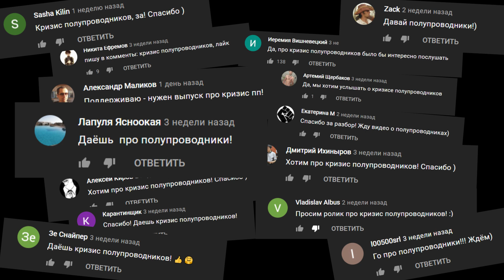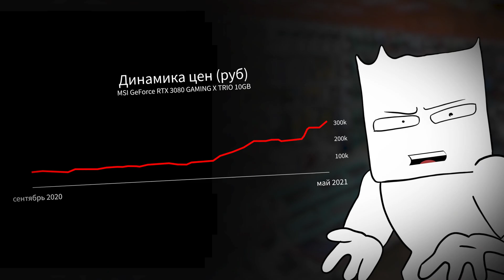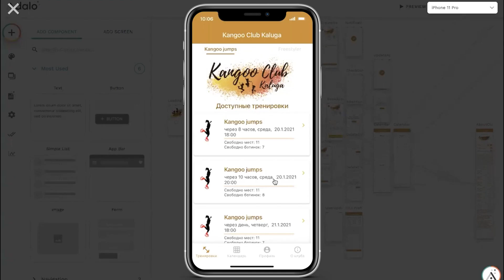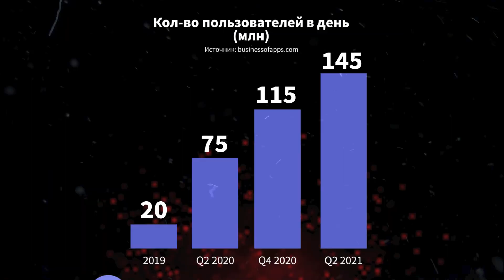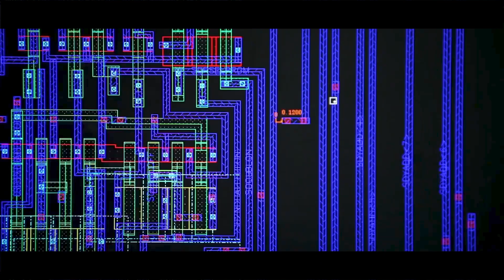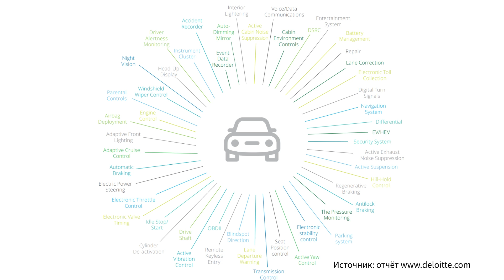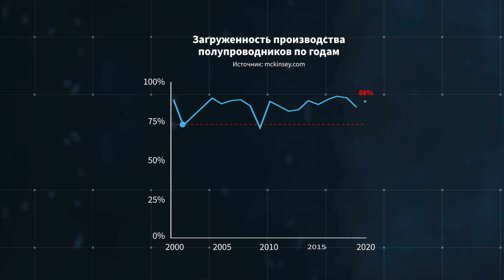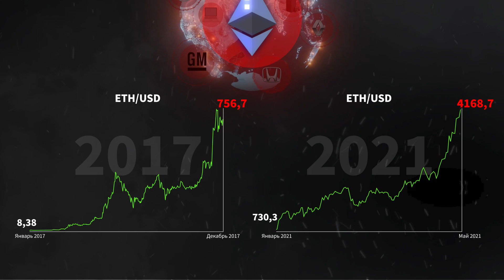Кризис Микрочипов: Почему выросли цены на электронику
Весь мир переполошили микропроцессоры. Когда говорят о кризисе полупроводников, используют слово дефицит. Но это не совсем так. Произошла нарушение баланса существующей системы, существующей модели мира. В этом видео вы увидите, насколько глобальная экономика взаимосвязана. И как быстро мы несемся в техническое будущее.

Навигация:
00:00 - Вступление
02:09 - Дефицит предложения или огромный спрос
04:52 - Вот почему у тебя нет новой видеокарты
09:22 - Во всём виновата монополия
14:03 - 5G как причина усиления кризиса
14:56 - Куда катится техномир